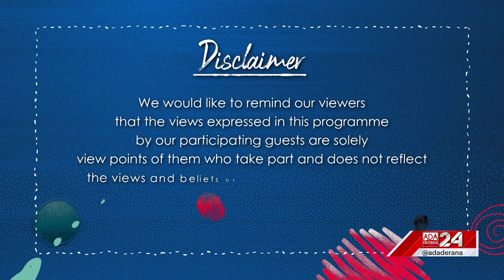GEN XYZ | Episode - 112 | Status of Beauty Pageants in Sri Lanka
When taking part in beauty pageants, there are certain criteria that need to be met. On the show, Gamya Wijayadasa - Miss Sri Lanka 2009, Indi Yapa Abeywardena - Fashion Designer and Natasha Fernando - Miss Sri Lanka for Miss Earth 2018 share their experience on the the current situation of the beauty and pageantry industry.